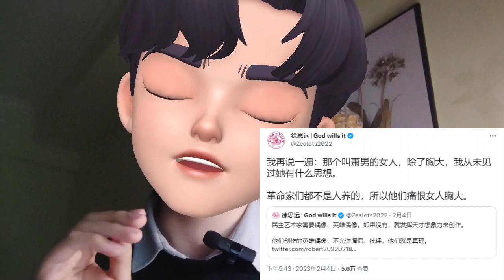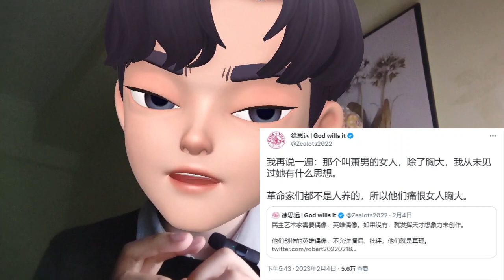扒裤论 | 徐思远如果当众把玩王芹的乳房并后入王芹，难道不下流吗？